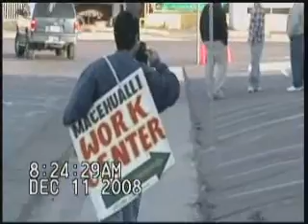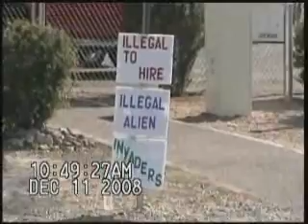Dec 11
Well One person removed some of the Illegal Alien Invaders from their Truck after I tell them of Title 8 Section 1325